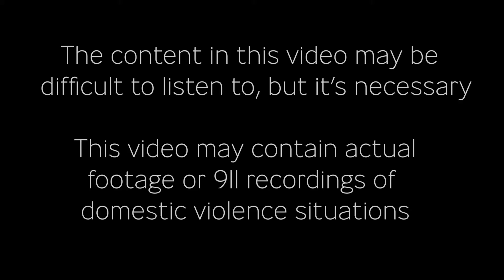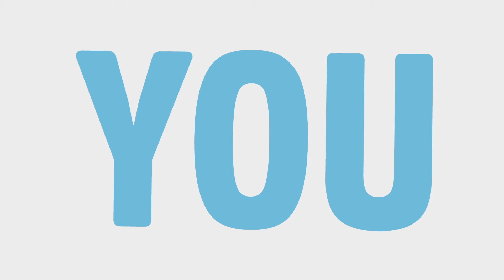Signos de una relación malsana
Cuando una persona en una relación toma todas las decisiones, y cuando la comunicación mutua no puede o no sucede, esta relación podría volverse completamente abusiva. ¿Qué banderas rojas deberías buscar?

Un PSA creado por la consumada periodista de Tennessee Medio Demetria Kalodimos y Genuine Human Productions (genuinehuman.com).